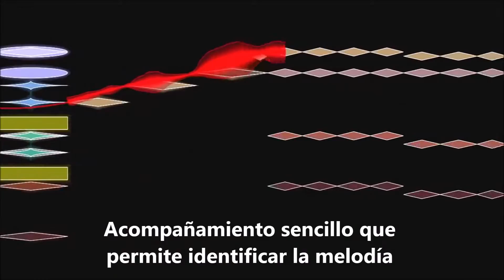Actividad II de diferenciar Barroco Clascismo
Este vídeo es un trozo de actividad donde los alumnos deben diferenciar entre Barroro y Clasicismo